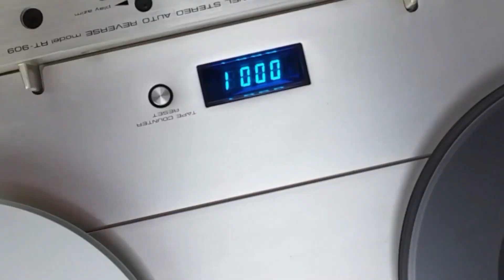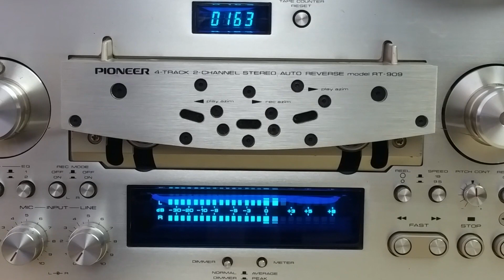Mississippi Half-Step Uptown Toodeloo Grateful DEAD LIVE Portland 74 reel to reel tape RME-ADI-2 DAC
First song of the show. Mississippi Half-Step Uptown Toodeloo Live at Portland Memorial Coliseum The year is 1974 and the Wall of sound is Perfected. Grateful for the Soundboard Plugin.  :)
Grateful DEAD Show Portland May 1974 Reel to reel tape. Played on a Pioneer RT-909 reel to reel tape deck and transferred to digital DSD256 with an RME-ADI-2 Pro Analog to Digital Converter